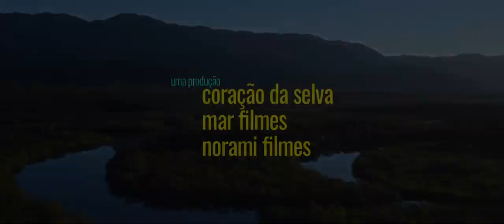Vou Nadar Até Você - Trailer Oficial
Vou Nadar Até Você

Elenco: Bruna Marquezine, Fernando Alves Pinto, Cristina Prochaska, Dan Stulbach, Peter Ketnath, Ondina Clais, Fabio Audi, Luciano Patrick.
Diretor: Klaus Mitteldorf
Roteirista: Klaus Mitteldorf
Produzido por: Joana Mariani, Geórgia Costa Araújo

Ophelia (Bruna Marquezine) é uma jovem de 20 anos que vive com a mãe (Ondina Clais) e cresceu sem pai. Ela desconfia que ele seja Tedesco (Peter Ketnath), um artista plástico alemão que acaba de retornar ao Brasil. Decidida a encontrá-lo, ela envia uma carta avisando de sua chegada e que irá até ele nadando, a partir da ponte de Santos. Ao saber da chegada iminente, Tedesco pede a Smutter (Fernando Alves Pinto), seu grande amigo, que passe a acompanhá-la de perto.

Estreia em 05 de Março de 2020.